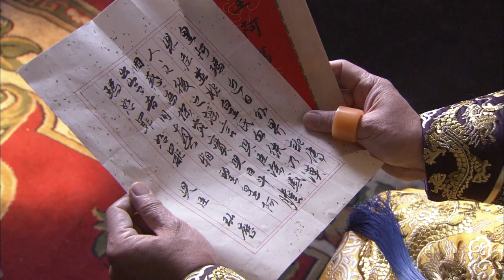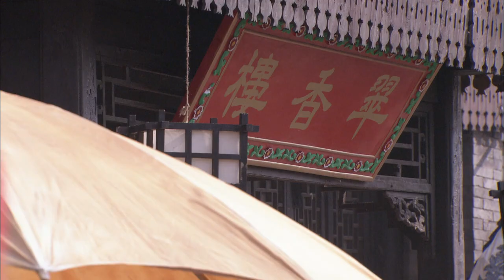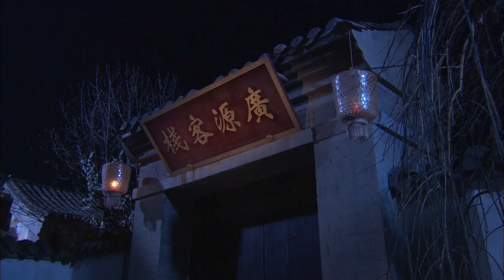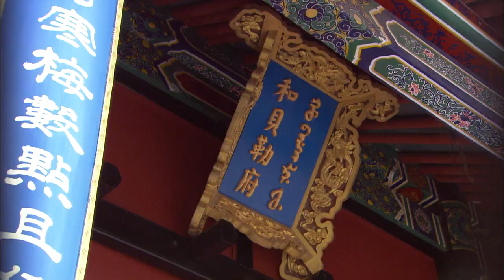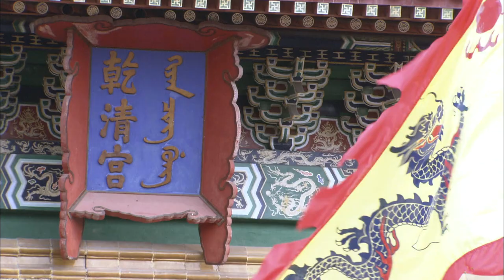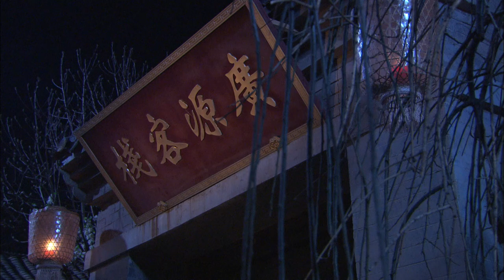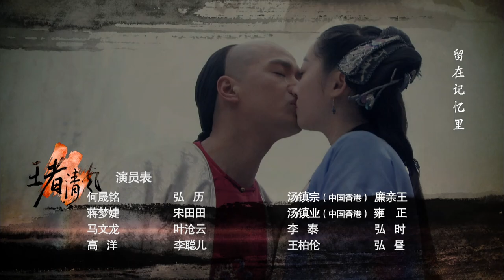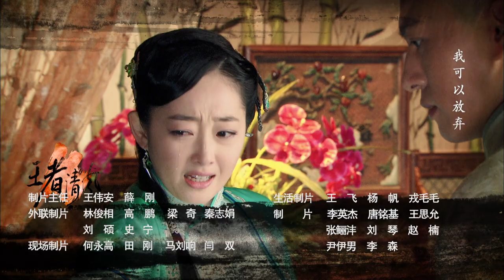Chiến Sĩ Đế Quốc EP 11 l phim truyền hình Hoa ngữ 2022 phim cung đình võ hiệp Trung Quốc quy mô lớ